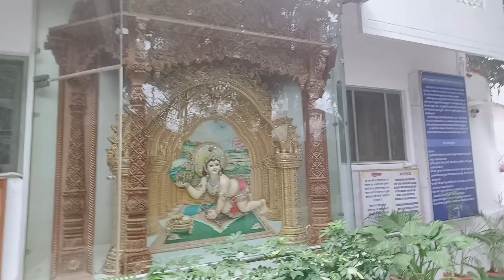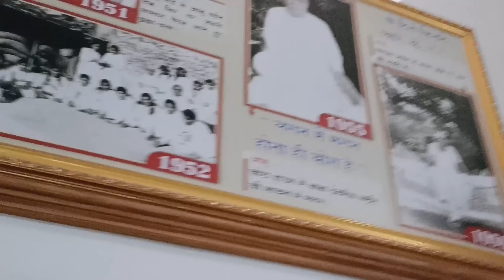Day:4 hum sab nikle gyan sarovar se bahar dekha bhot kuch naya